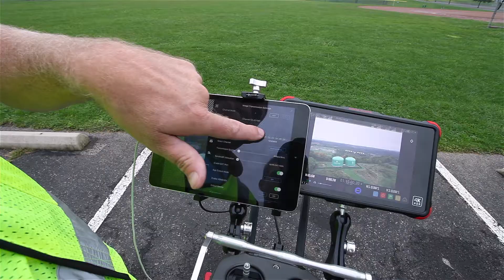Drone Training Solutions | Anywhere In the United States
-We offer training services for all DJI platforms including the DJI M200, Inspire, Mavic, and Phantom series.
-We offer drone-introduction classes, advanced drone flying, commercial drone applications classes, cell tower inspections with drones, and precision agriculture using drones -such as golf course management.